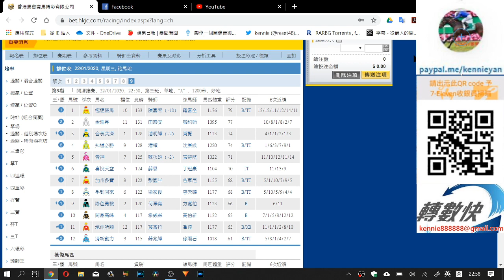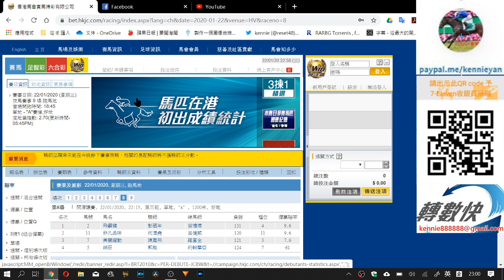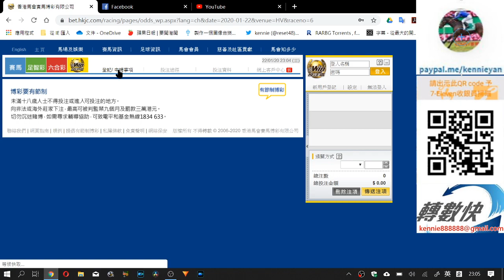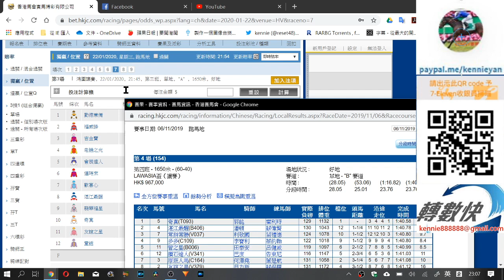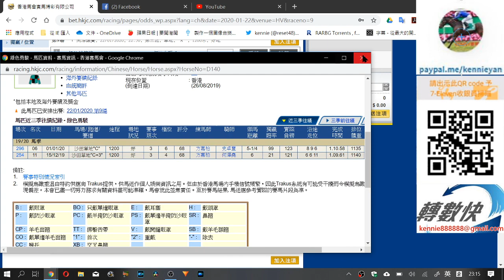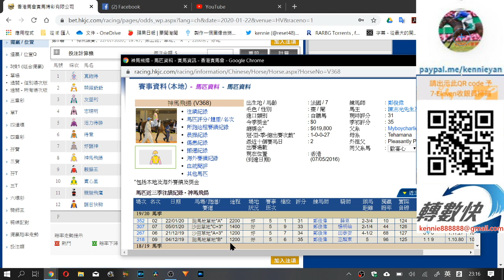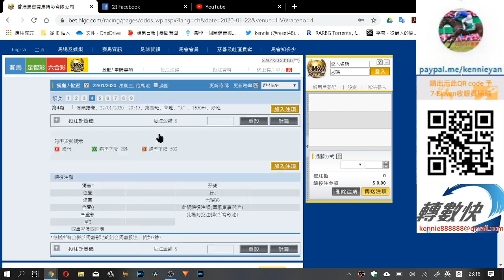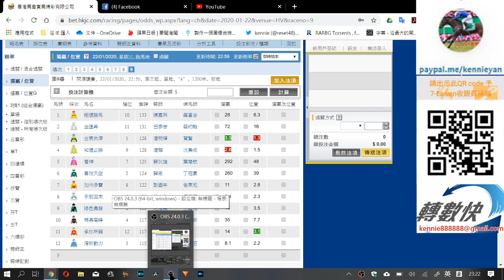粵語# 一月二十二日大注W飛得手失手馬(市井喱民)